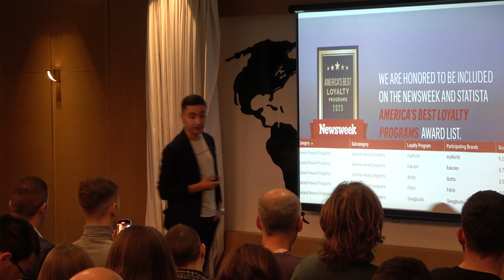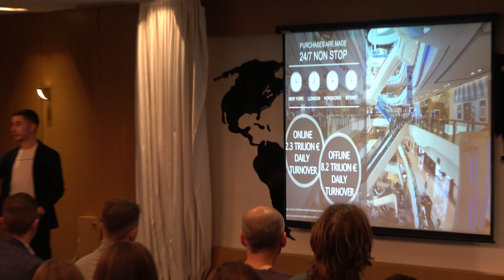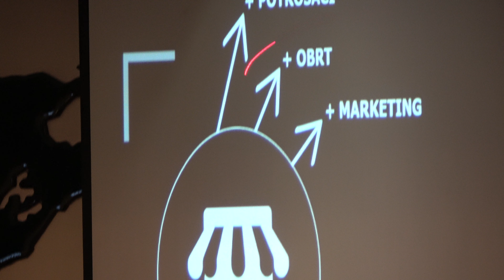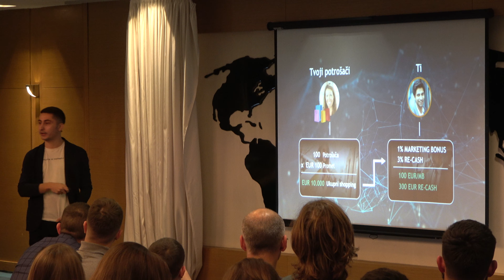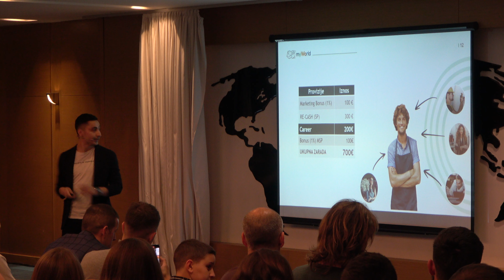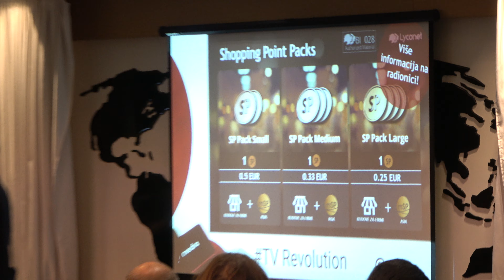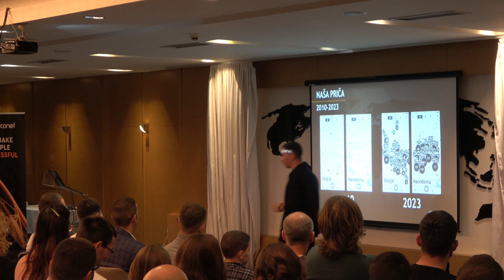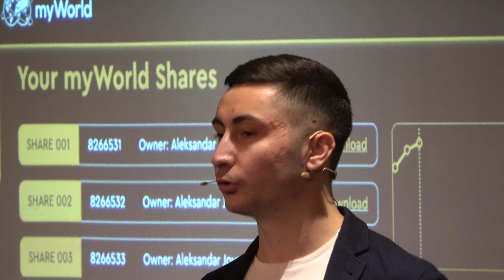myWorld CashBack Lyconet Aplikacija